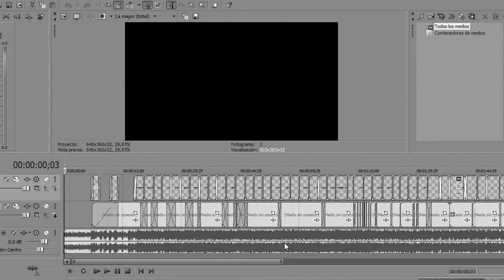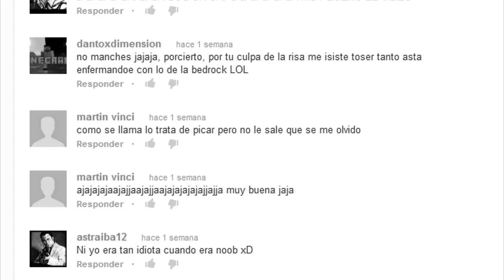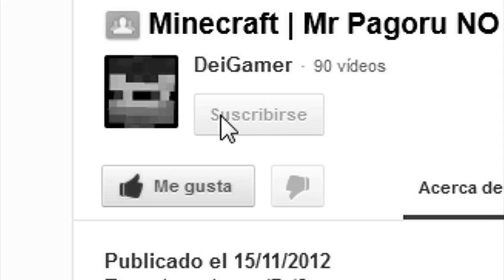Minecraft | ANT FARM | Español | Ep. 5 [Mapa de Aventura y Supervivencia]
Dame tu like ♥ - Dame tu favoritos (L

Dame tu Compartir :3 - Y Dame tu comentarioooooooo :D

o muere.